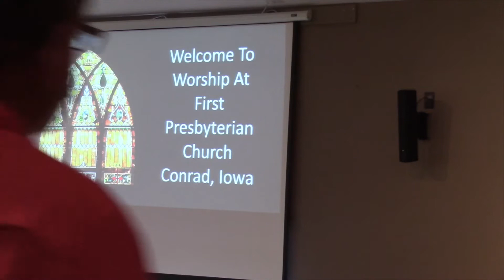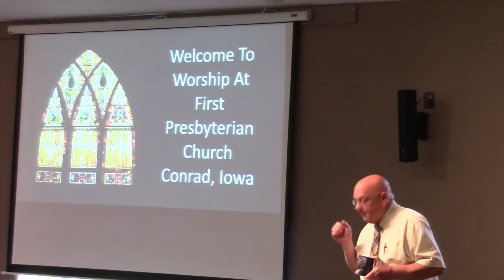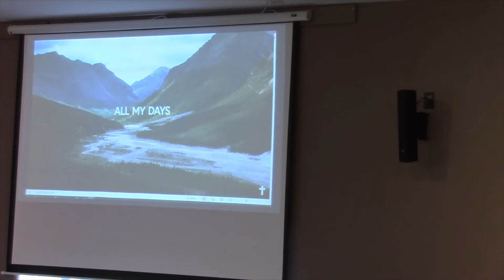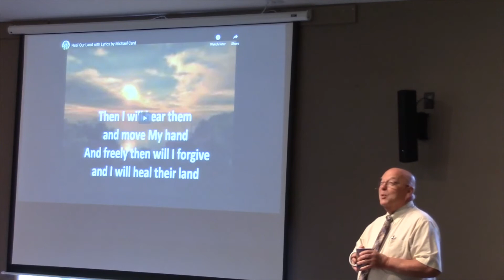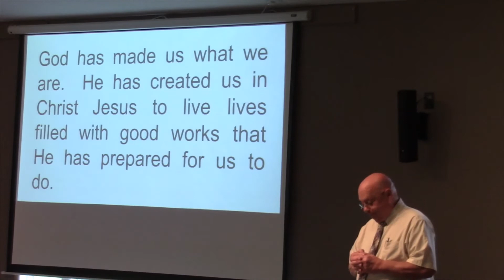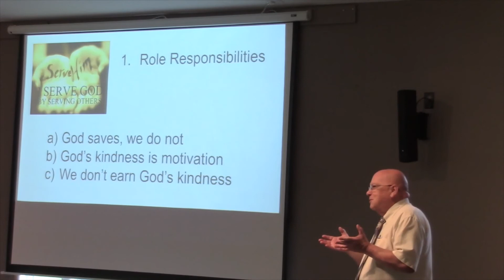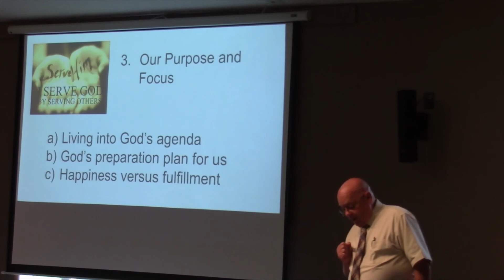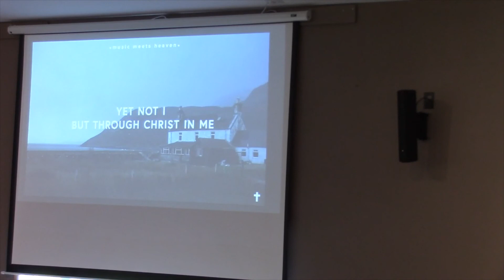PROFOUND SIGNIFICANCE l Secrets To Healthy Relationships Week 1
Hey, all!

We've started meeting in person for worship again! Come join us at 10:00 am on Sunday in our New Fellowship Hall!

For those who are still concerned about being in large groups, we are uploading our digital service to our YouTube channel every Tuesday and it will be sent out with our Wednesday Devotional Material.

If you would like to receive our Wednesday/Sunday Devotional Material, please head over and contact the church office!

Blessings,
The FPC Ministry Staff